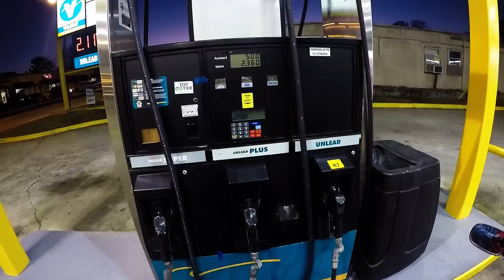Picking Up Hot Girls On A Motorcycle Moto6Sanity Style!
So...You want to know how to pick up hot girls on a motorcycle.
You want to get hot girls on the back of your bike!
You want to know how to get hot girls!
You want to know do girls like guys with motorcycles!
You want to know if hot girls like biker boys!
Moto6Sanity takes you on a motovlog journey of trolling hot sexy girls in the captial streets of Columbia, South Carolina! This is another Moto6Sanity Motovlog!